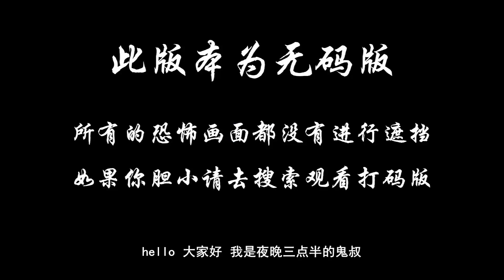夜晚三点半：5分钟带你看完西班牙恐怖电影《孕中惊魂》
准备迎接新生命的孕妇莎拉，遇上一场无情的车祸，不仅失去挚爱的老公，车祸也夺走了她的听觉。绝望之际，为了肚裡小孩，她选择重新振作、独自回到郊区的宁静小屋生活，就在日子渐渐恢复平静时，意想不到的厄运却突然在圣诞夜来袭！